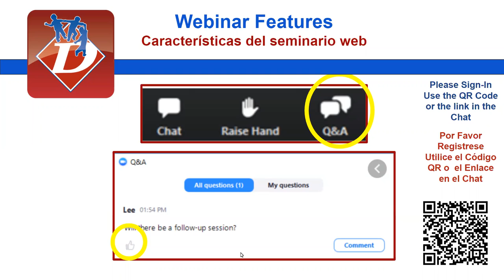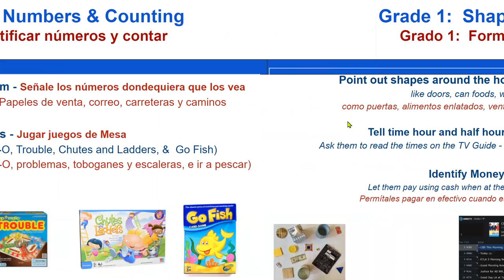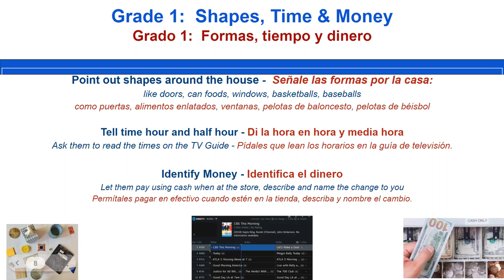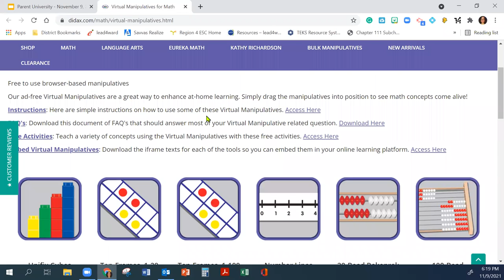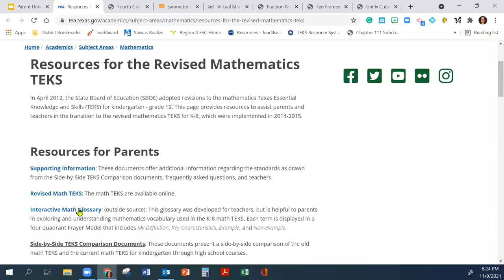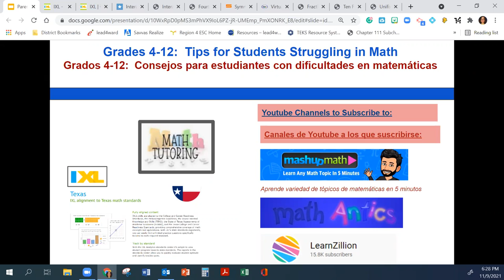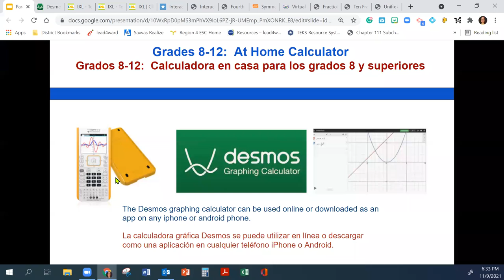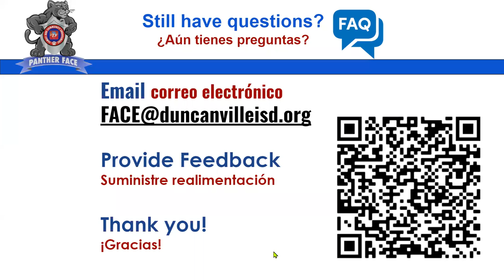Parent University - November 9, 2021: Focus on Math: The Parent Connection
This course will provide tips and tools for supporting students in learning math at home for Grades K-12.